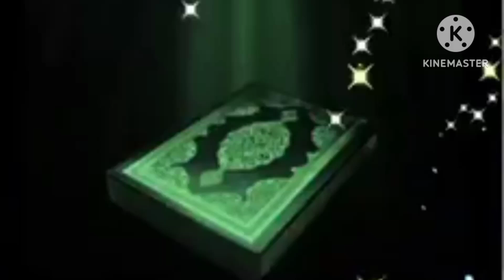2 February 2023